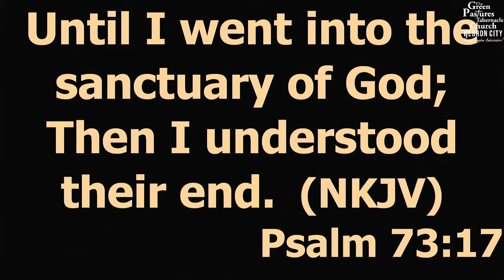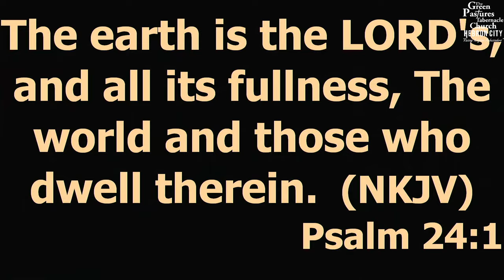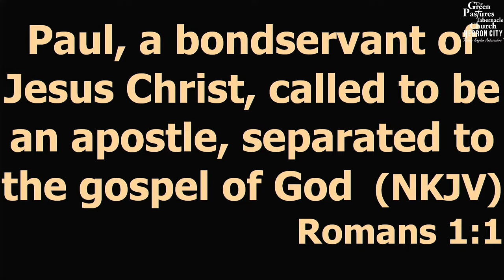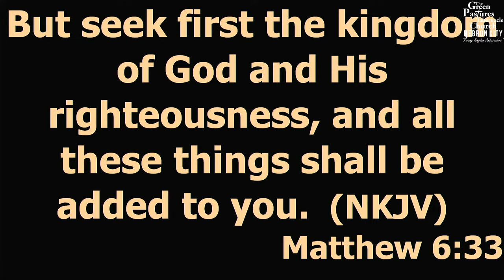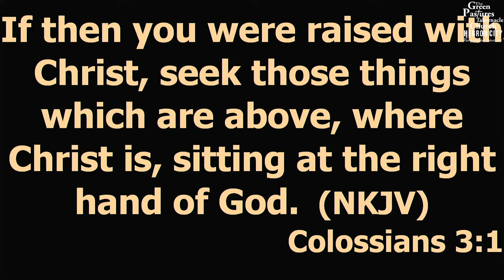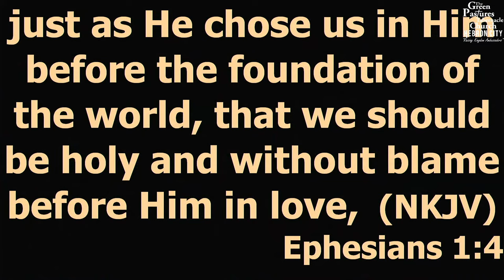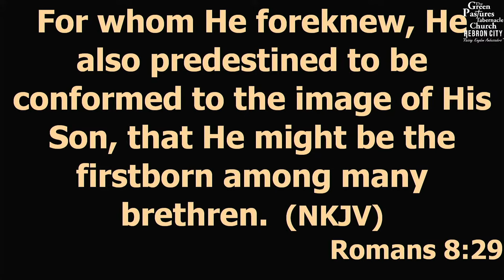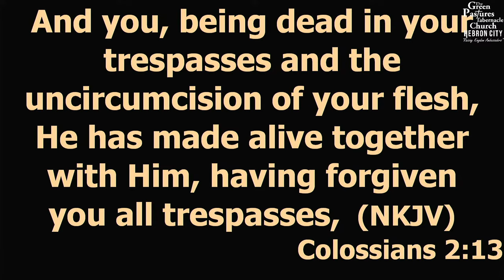Tapping Into Your Wealth In God | Pastor Erastus Munyao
Discover access to the abundant riches God has for you—spiritually, emotionally, and materially.

In this powerful message, Pastor Erastus Munyao dives into biblical truths that reveal God’s promises of provision and prosperity for His children.

Experience the fullness of God’s wealth in your life through this transformative message by Pastor Erastus Munyao.

This sermon unpacks biblical truths about the riches God has promised His children and how to claim them.

Learn how to align your faith and actions with His Word to access not just material wealth, but spiritual abundance, peace, and joy.

Whether you’re seeking financial breakthrough or understanding God’s divine provision, this message will guide you to tap into the limitless wealth that comes from walking in God’s purpose.